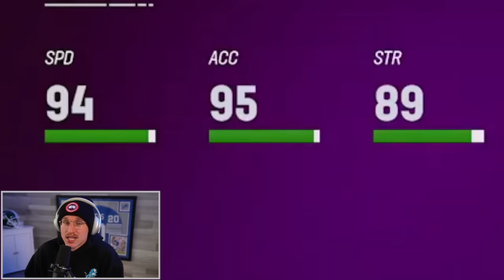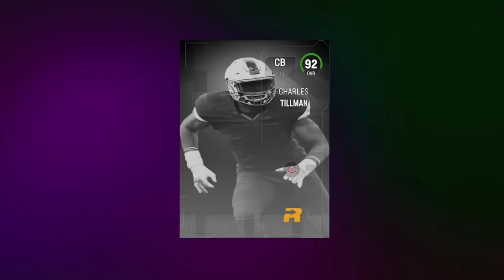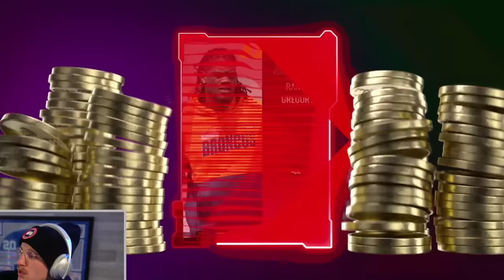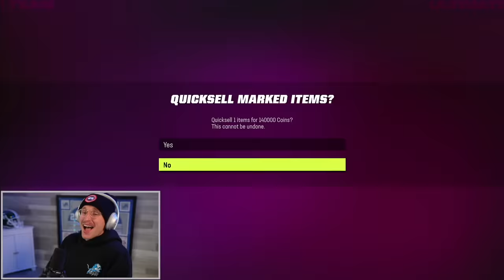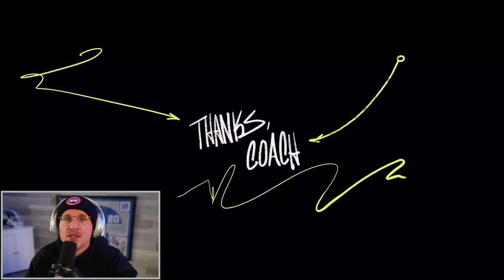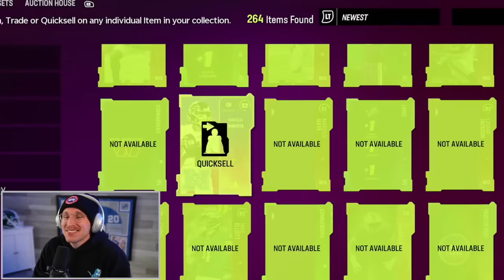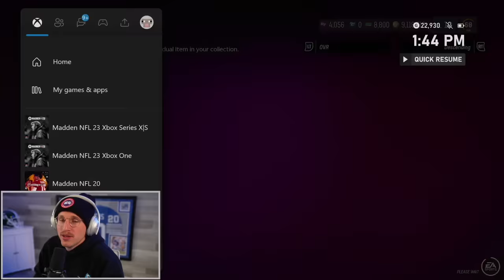My WILDEST Pack Opening of the Year!